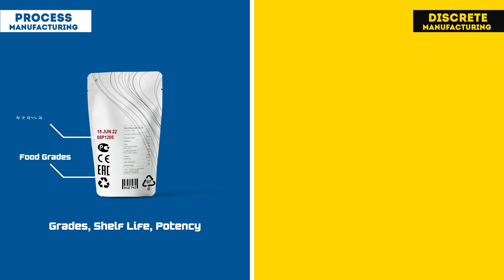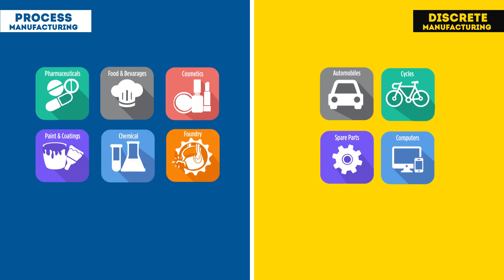How Process and Discrete Manufacturing are Different?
Check out this short but interesting video to know how process and discrete manufacturing are different from each other.